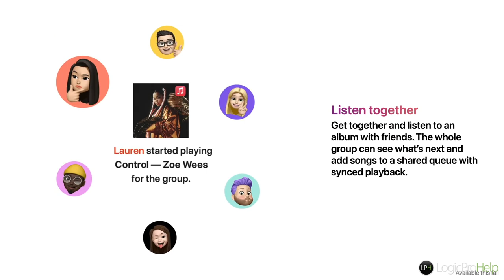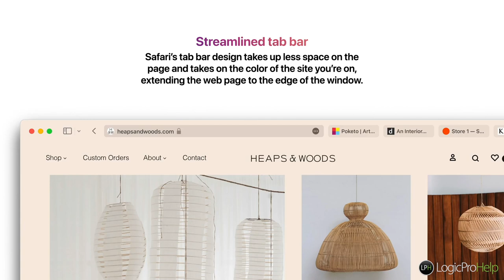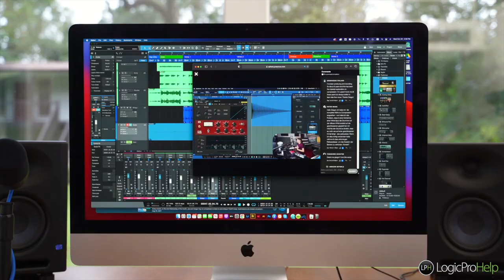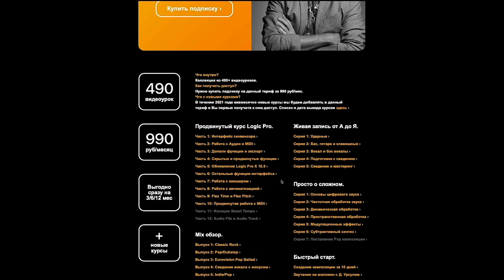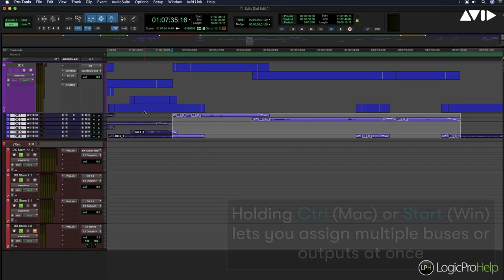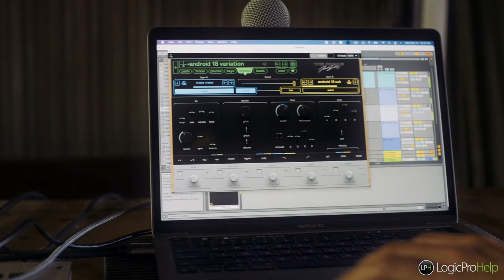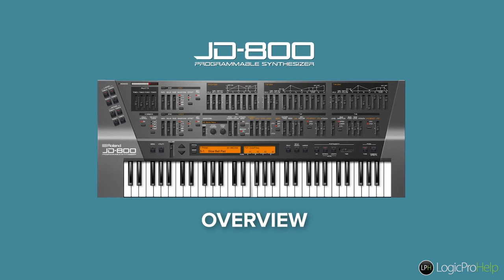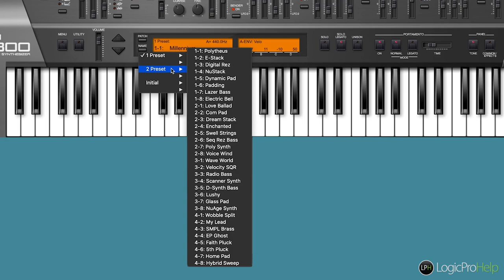Quick News #29 Fender и PreSonus | Обновление ProTools | Roland JD-800 [Logic Pro Help]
Quick News #29 Fender и PreSonus | Обновление ProTools | Roland JD-800

00:00 Вступление
00:15 Проблемы обновлений
03:42 Fender и PreSonus
05:40 Предзаказ Rhodes MK8
08:06 Подписка LPH Boosty
09:19 ProTools обновление
11:01 Синтезатор The Prince
12:53 Roland JD-800 на Roland Cloud
15:03 Заключение